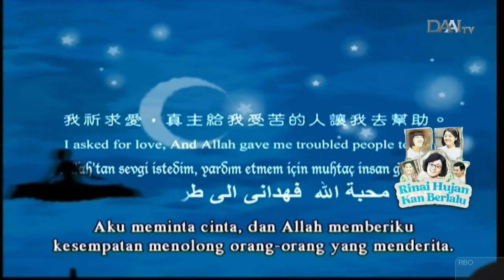大爱剧场「真情伴星月」片头曲 - 星月 演唱：薛衣删、陈凯伦 @ DAAI TV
DaAi Drama - Zhen Qing Ban Xing Yue (Indahnya Kasih) Opening - Xing Yue (Bintang dan Bulan) Penyanyi: Xue Yi-shan, Chen Kai-lun. Lagu tema ini ditayangkan di DAAI TV Pada Saat Pemutaran Siaran Langsung DaAi Drama - Zhen Qing Ban Xing Yue (Indahnya Kasih) Episode 02 (大爱剧场「真情伴星月」第02集)
Tayang: 03 April 2009
Tanggal Pengambilan: 24 Maret 2024
Kamera: Asus Vivobook Go 14/14 with screen recording